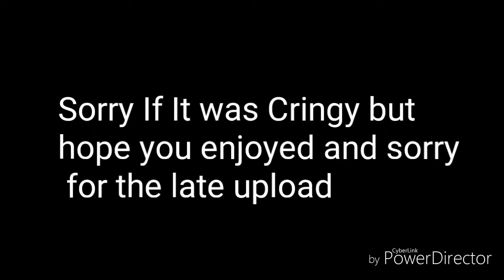"IT" - The Official Growtopia Movie | 2017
Hey guys i did a small but not so small animation which took quite a long period of time so hope you enjoyed. Sorry if it is cringy.